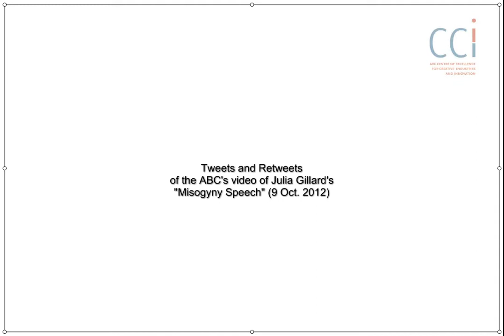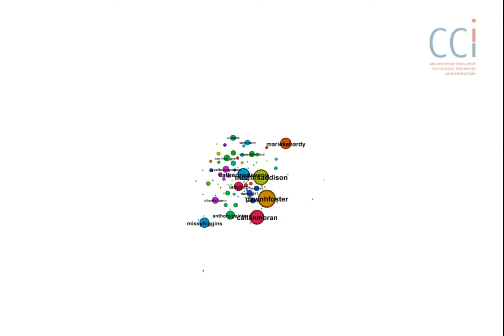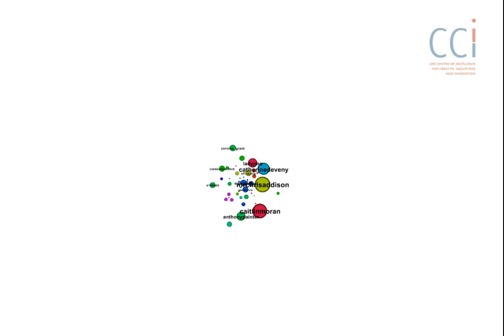Dissemination of Links to the ABC's video of Julia Gillard's 'Misogyny' Speech on Twitter (5-75h)